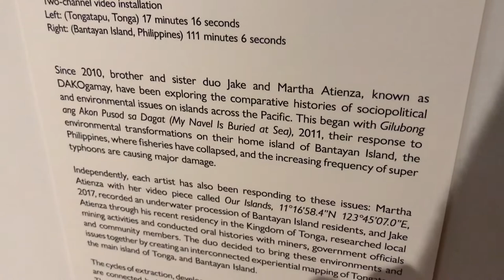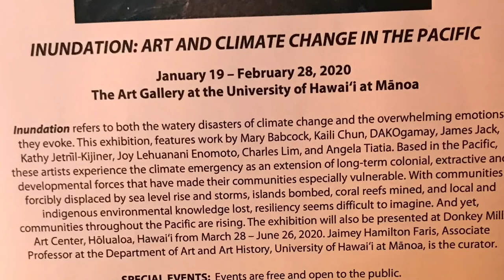Inundation-Art & Climate Change in the Pacific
This is a brief snippet of a cool exhibit I had the chance to explore at The Art Gallery on the campus of the University of Hawai'i Manoa on Oahu in the winter of 2020.

"Inundation" refers to both the watery disasters of climate change and the overwhelming emotions they evoke. The layered meaning of the term offers a way to reflect on the work of the nine contemporary artists in this exhibition. Based in the Pacific, they all experience the climate emergency not just as a dramatic new reality, but also as the accumulation of long-term colonial, extractive and development forces that have made their communities especially vulnerable.

With communities forcibly displaced by sea-level rise and storms, islands bombed, coral reefs mined, and local and indigenous environmental knowledge lost, resiliency seems difficult to imagine. And yet, communities around the Pacific are responding first and foremost by offering compelling images of our relationship to water and to the climate.

The aesthetics of water is a dominant feature in the art of INUNDATION.  The experience of being surrounded by water, the experience of wading in lo’i kalo of being moved by ocean currents, shifted in its tides—and thriving—can open new conversations about what inundation means.